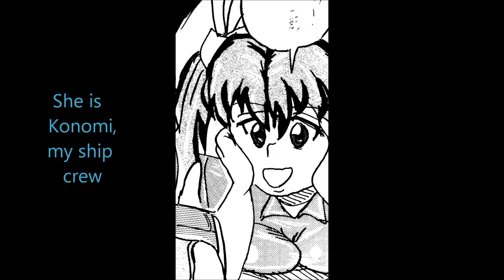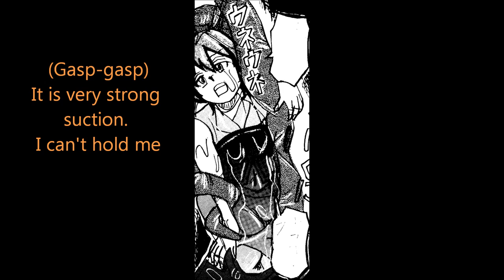The woman crew is in the stomach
This is my vore comics.It is the vore ,military and SF work.This is my vore comics. Human beings are in the great voyage age to the universe. Each country are competing for influence in stars. The space command requested investigation of the unknown station to the hero. The inside of it is a nest of monsters. DNA reconstruction of the monster was carried out as a biological weapon.